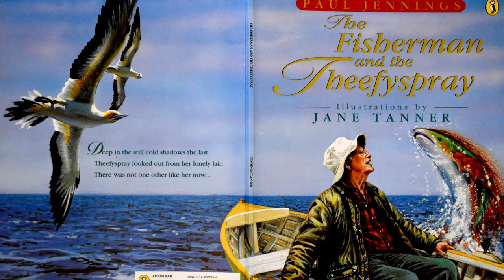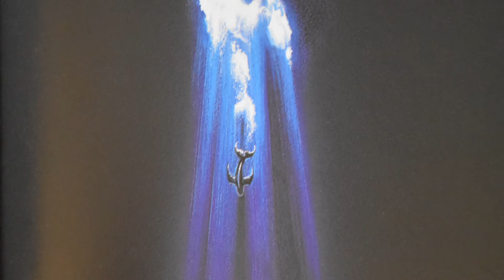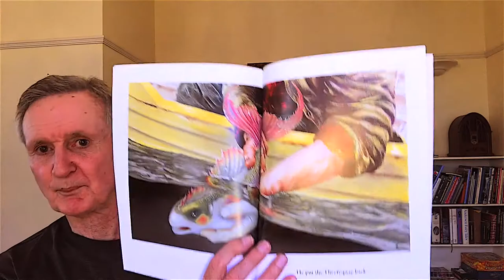Paul Jennings : Story time